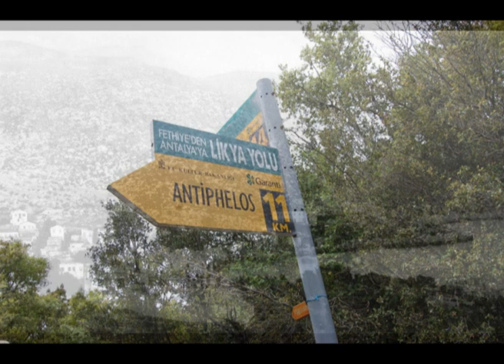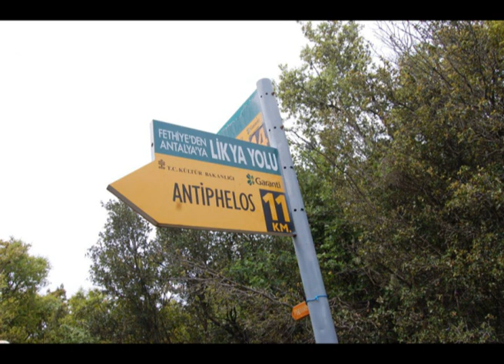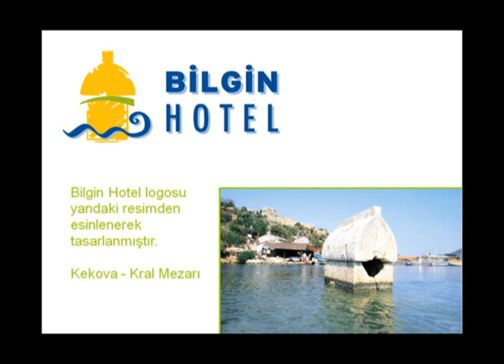TRT-YAŞAR TURGUT BİLGİN, KAS-TURKEY Tourism, Part 2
Holiday in Kas-Turkey